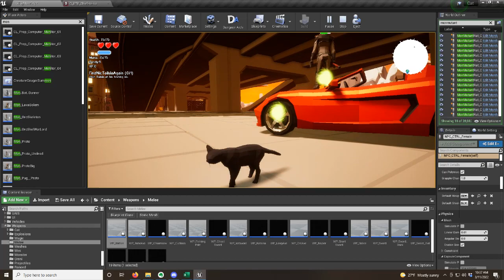Short clip of Cars Heal I Win!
Funny clips we made when we were testing the game.